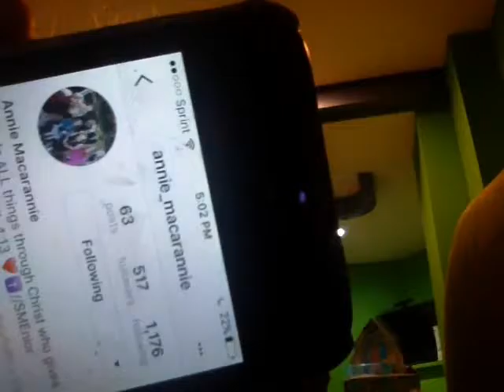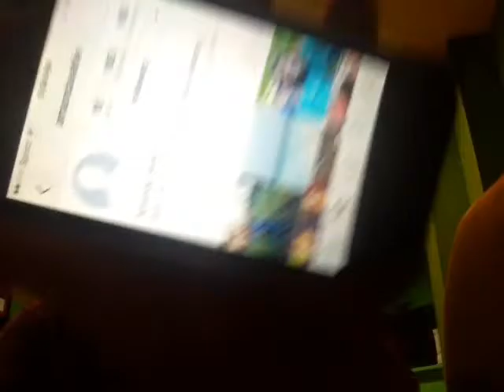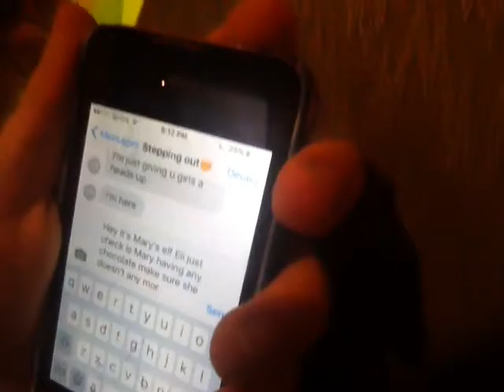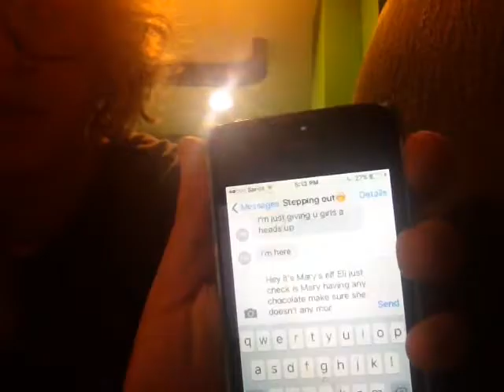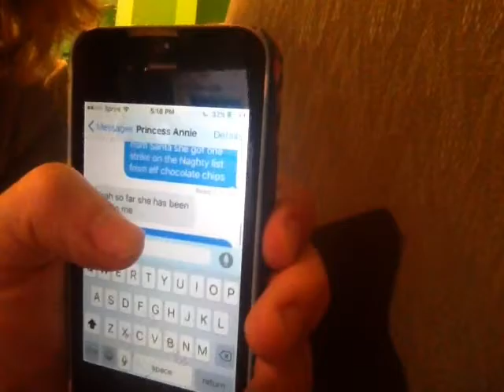Prank text part one and more.